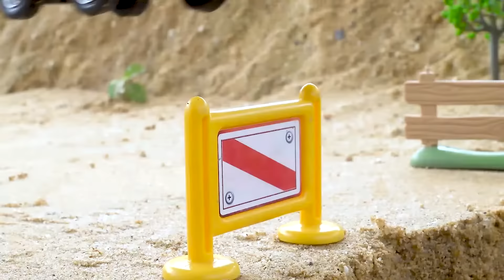Строительная машина упала в глубокую яму | Грузовики выбрасывают песок, чтобы засыпать яму